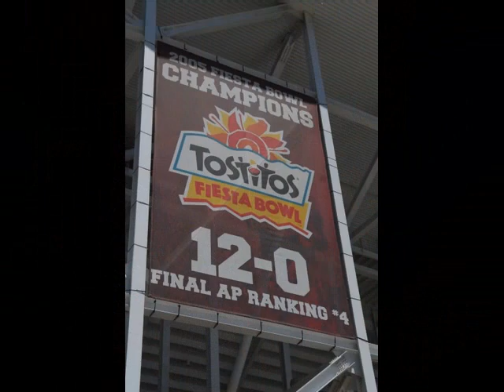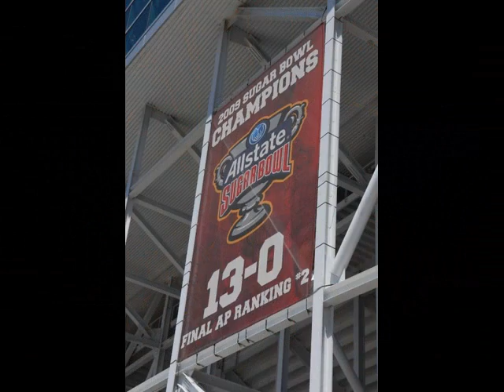Utah Football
Al Pacino Speech with pictures from utefans.net, blocku.com and various other sources on the web.